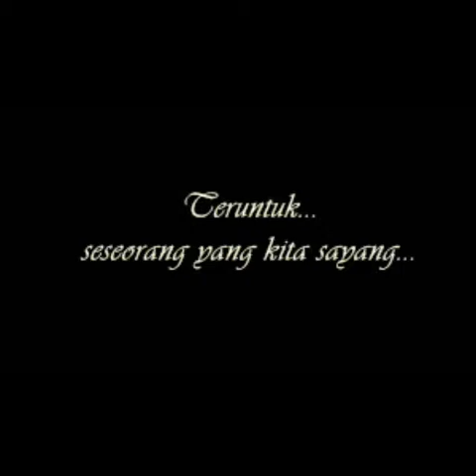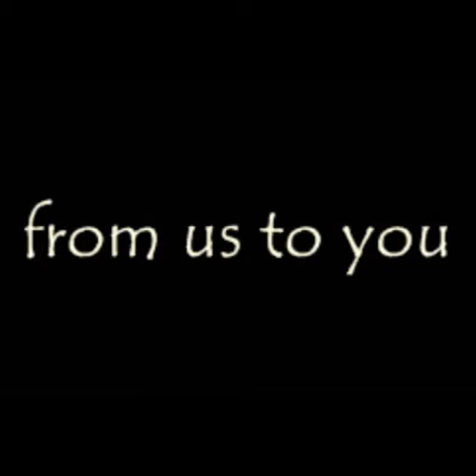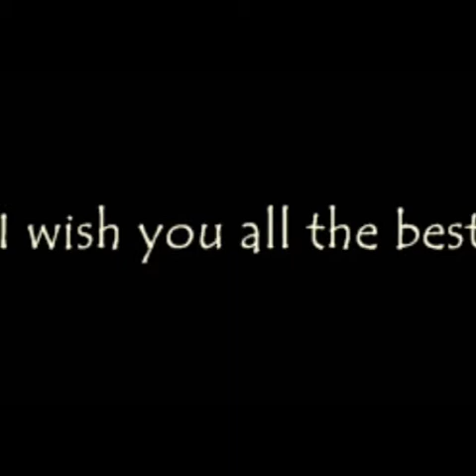Happy Born Day "Muhamy Akbar"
Someone special
Inspiration
Leader
And Loving Brother